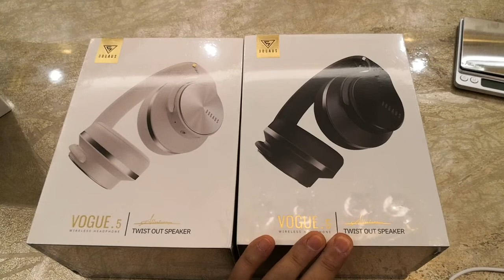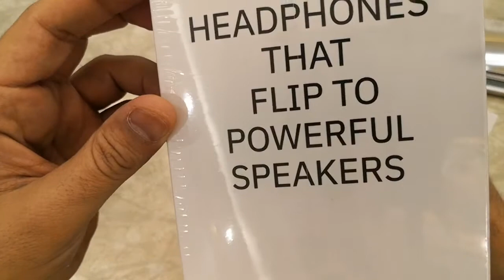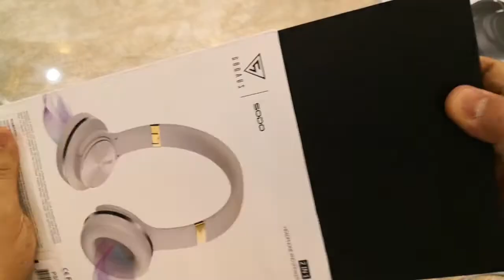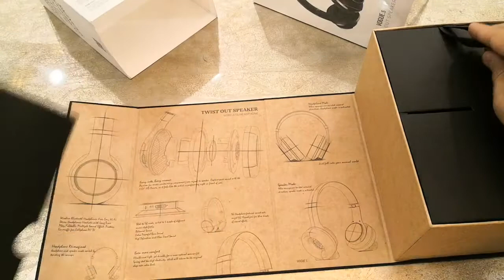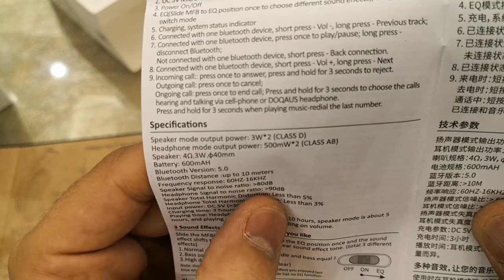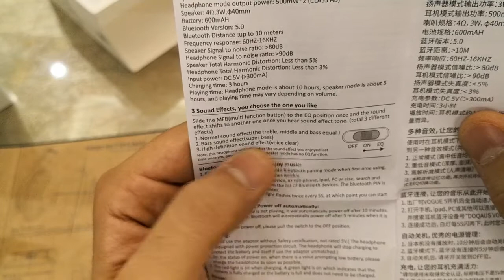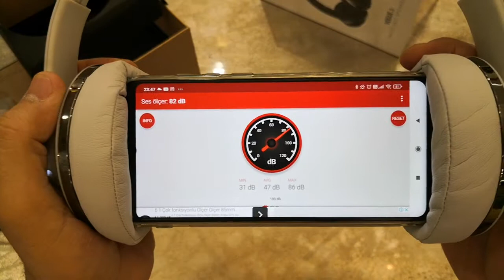Sodo Doqaus Vogue 5 Mikrofonlu Bluetooth 5.0 Kulaklık ve Speaker, Nfc, İnceleme (unboxing)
Sodo Doqaus Vogue 5 Mikrofonlu Bluetooth 5.0 Kulaklık ve Speaker, Nfc, Ses Bombası , Subwoofer, Muhteşem ses kalitesi A+++, aux, hafıza kartı, usb ürününe ve tüm telefon aksesuarları ihtiyacınızı sitemizden güvenle satın alabilirsiniz.